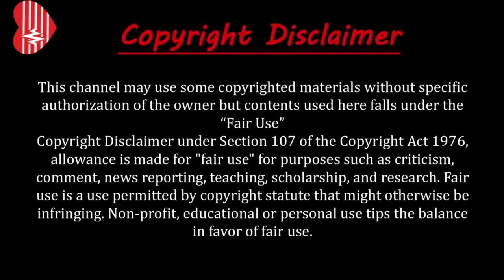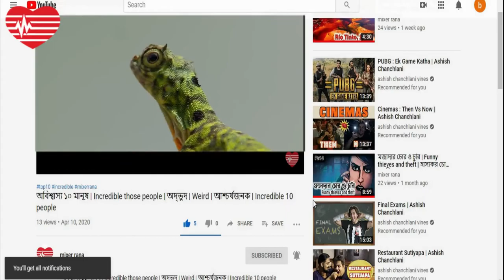ডানা ছাড়াই উড়ন্ত প্রাণী | Fly without wings | Fantastic animals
About this video:
পাখিদের ডানা আছে তাই পাখিরা উড়তে পারে কিন্তু ডানা থাকার পরও উড়তে পারে না এমন অনেক পাখিই আছে। আর এটা কি বিশ্বাস হবে ডানা নেই এমনকি পাখিও না তবুও উড়ে বেড়াতে পারে পাখির মতোই? অবিশ্বাস্য মনে হলেও কথাটা  সত্য। প্রাণীজগতে এমন অনেক প্রাণীই আছে যারা ডানা ছাড়াই উড়তে পারে প্রায় পাখিদেরই মতো! তো চলুন দেখে নেই এমন ৫টি প্রাণী যারা ডানা ছাড়াই উড়তে পারে ।
Many animals find ways to fly considerable distances. These include fish, frog, squirrel and snakes, as well as the more familiar birds, bats and insects.
The reasons range from a desperate attempt to escape from predators, to a desire to discover new places to live and breed.
A few of the creatures on this video are sure to surprise you.
Eventually, I settled for only including those animals that exploit aerodynamics to get where they want to go.

Animals list:
05. Flying frogs, উড়ন্ত ব্যাঙ,
04. Flying squirrel, উড়ন্ত কাঠবিড়ালী,
03. Flying chameleon, উড়ন্ত গিরগিটি,
02. Flying fish, উড়ন্ত মাছ,
01. Flying snakes, উড়ন্ত সাপ,

Flying fish
Flying fish are a common sight for seafarers and can be found in all the oceans of the world.
Usually they live near the surface of the water and are often seen flying in shoals as they flee from predators.
Species like the tropical two-wing flying fish (Exocoetus volitans), pictured below, are highly evolved to glide. The fish's backbone is partly fused together to make it very rigid and the fins are very large and stabilized by powerful muscles.

Flying squirrel
Animals that live in forest trees can have trouble getting about. The forest floor is a dangerous place, especially for animals like squirrels. Many predators lurk in the undergrowth.
It is also a lot of hard, energy-consuming work to climb down to the ground and then up again to reach a fruit or insect snack in the next tree.
Flying squirrels have the perfect solution. They glide from tree to tree to get the best meal while gravity-bound predators can only look on in awe. Skin flaps between the body and the animals' limbs produce a wing-like surface that the squirrel controls expertly.
The video above shows just how much control a flying squirrel has. Flying squirrels can make ninety degree turns in the air and land effortlessly by using their skin folds like the flaps on an aircraft to brake before impact.
All flying squirrels come from the family, Sciuridae. Old World species can be found in places like India, China, the Philippines and Vietnam.
The wonderfully named, hairy footed flying squirrel (Belomys pearsonii), pictured below, lives in Taiwan.